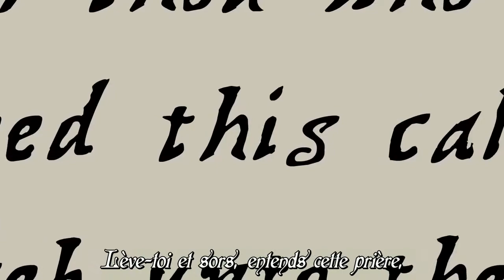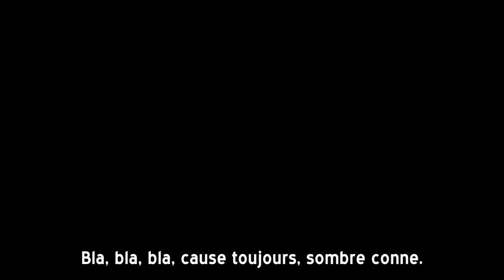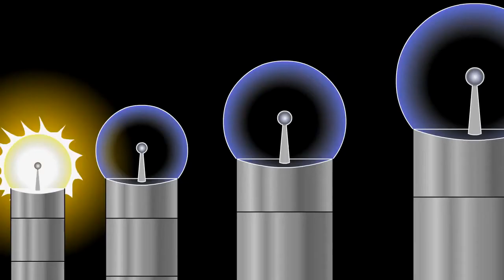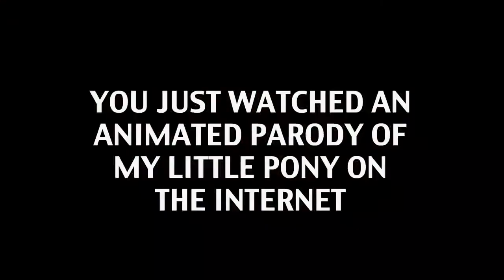[VOSTFR] MAGIC.MOV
Sous-titres incrustés
Le quatrième épisode de la série PONY.MOV ! Où l'on déterre et l'on essaye de faire revivre un mort. Et aussi où l'on construit un robot tueur.